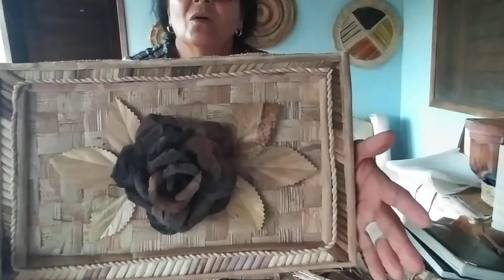Quadro com moldura trabalhada com a fibra da bananeira e flor do mangará ou coração da bananeira.